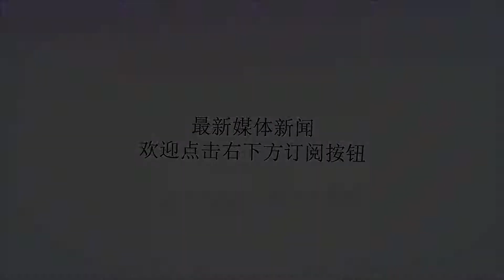口腔溃疡也会癌变？注意这些细节提早发现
谢谢！口腔溃疡也会癌变？注意这些细节提早发现